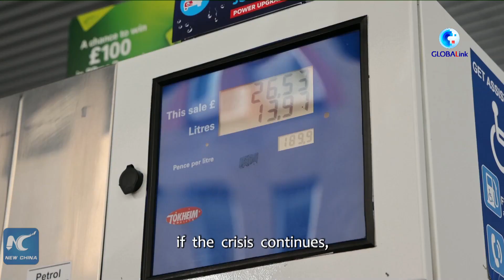GLOBALink | U.S. takes advantage of global food, energy crisis: scholar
A Nairobi-based scholar has said the global food and energy crisis benefits the U.S., which seeks to maintain hegemony.